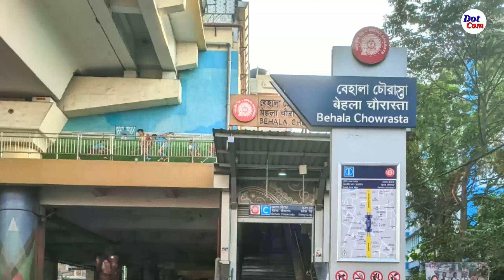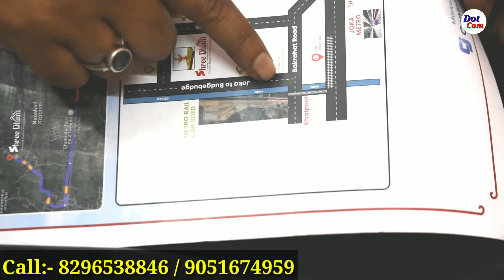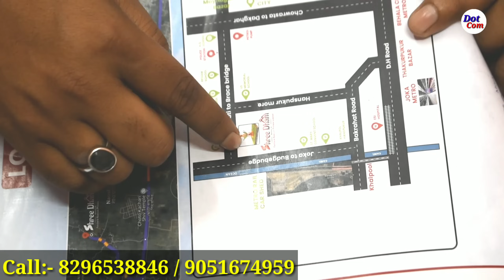কলকাতায় ২.৫ লক্ষ টাকা কাঠা জমি| Residential Land in Kolkata For Sale| Cheap Land in Kolkata 2024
■ নমস্কার বন্ধুরা।💝💝💝💝

★ অতি সস্তা দামে দক্ষিণ কলকাতার বেহালার চৌরাস্তার কাছে শ্রীধাম রেসিডেন্সিয়াল প্লট কেনার জন্য যোগাযোগ করুন:-

CJ Consultancy
Office Address:
Thakurpukur Bazar,
Kolkata